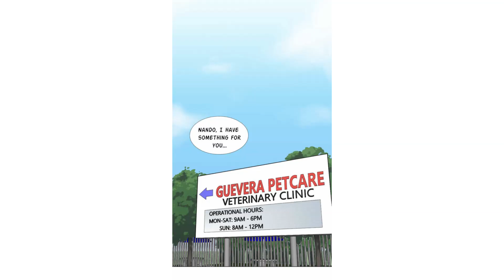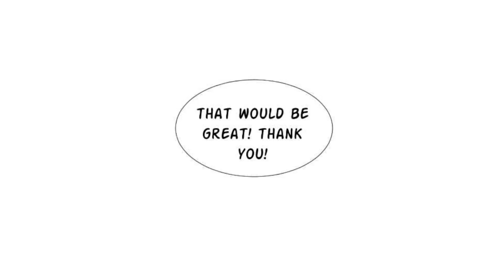The Doctors are Out Episode 4: Dating Drama and Missing Cats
Leo and Mary have their first date, and Nando and Mat help two new friends find a lost cat.

Cast
Gabe Walsh Shore
Josh Portillo
Bianca Skinner
Ryan Pratt
FaerieShadows